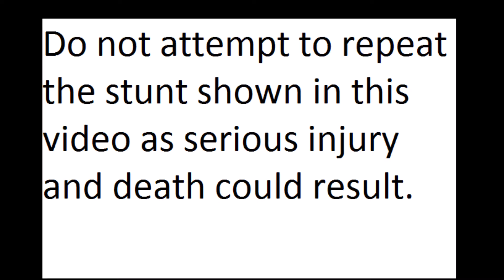Obama vs LiL YIN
This video is meant to be stress-relief from the stressful
2016 US Election.